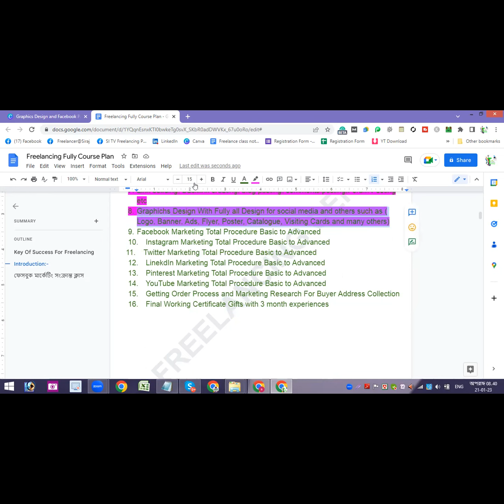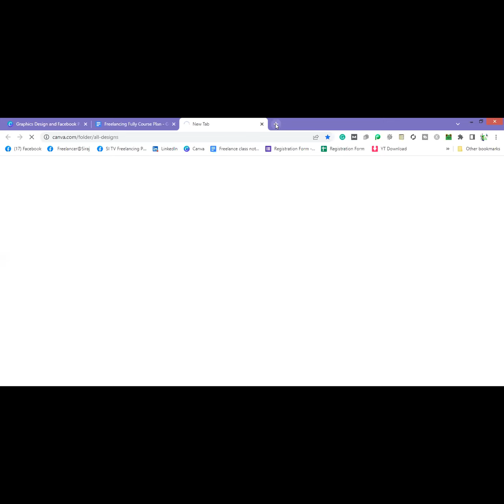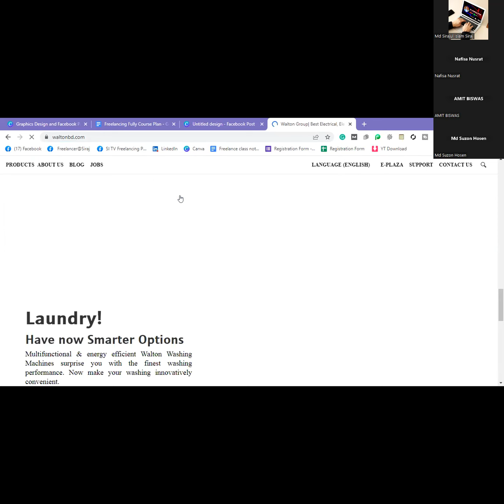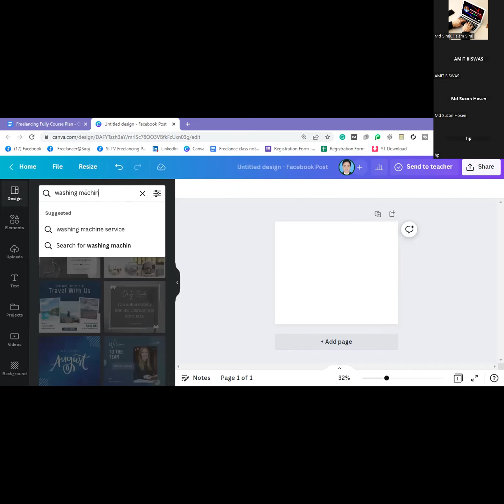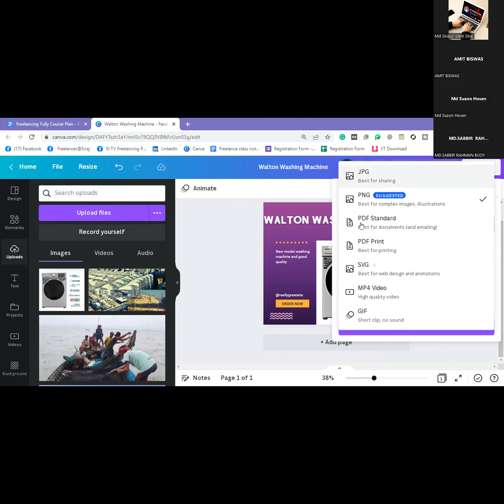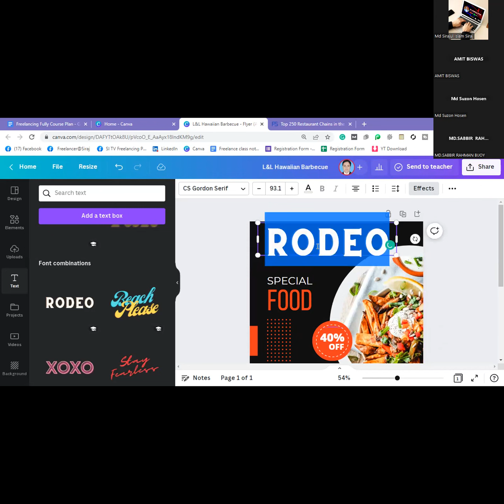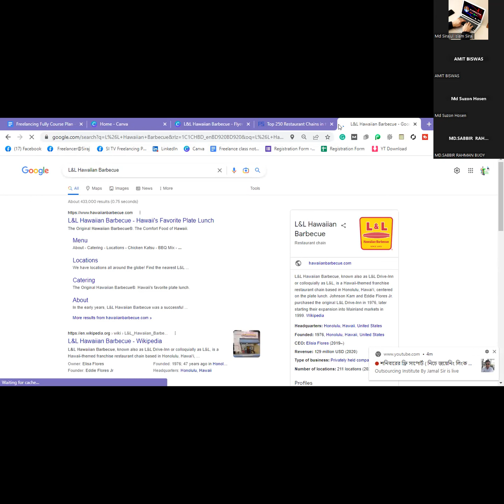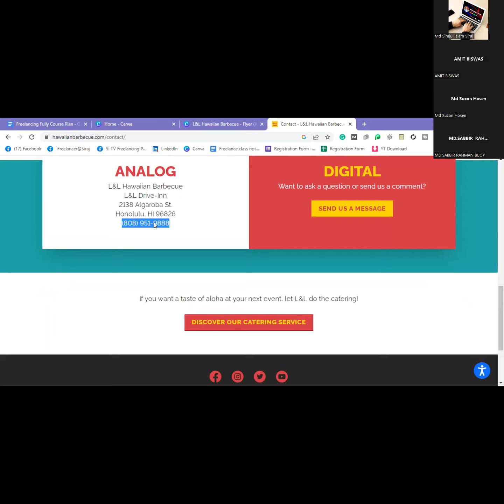Graphics Design Poster Creating With Canva ।। Poster, Banner, Flyer, Visiting Card Design Part-2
Hello,
Today I will discuss Graphics Design Poster Creating With Canva ।। Poster, Banner, Flyer, Visiting Card Design Part-2  Live Freelancing Class in SI TV  in free freelancing training in Bangladesh and free online freelancing course. Now Freelancing course are becoming very popular day by day. So, I have created SI TV training centre 2023 which works are provided Free Online Freelancing Course 2023. I know you love and want to freelance course for your incoming money through online. This freelancing bangla tutorial is learn you how to get freelance job. As a result, I have created this freelancing bangla course for my online student. We know about freelancing Upwork, Fiverr, people per hour marketplaces. This course offer you digital marketing, graphic design, photoshop, editing, etc. This freelancer for beginners because it is freelancing Free course. This SI TV channel sometimes offers freelancing and outsourcing free course, but not often. So, If you want to admit our SI Freelancing centre, you can contact here today now. We are waiting for you. Thanks

Which services I'll provide you that's are given below.

. Digital Marketing Fully Course .
 Professional Social Business page Create
 Promote to Millions of people
 Off-page and On-Page SEO
 Setup Call-to-action button (CTA)
 Utilize all Facebook feature
 Eye-catchy Graphics background Images
 Videography and 2D Animation
 Key-word setting
 Attractive Products Description
 Increase followers
 Mainly in the USA, UK, and Canada
 Post content regularly
 Schedule post
 Organic Traffic

. Totally SEO Course .
 White hat SEO
 Yoast SEO
 Appropriate Key-words Research
 Set up SEO Products Description
 Eye-catchy graphics images
 Google Top Ranking in SERP
 Totally White Hat SEO
 Perfect Keyword Research
 Link Building/Backlinks creating
 Free from spamming backlinks and Google update likes Hummingbirds, Panda, Penguins, etc.
 High DA, PA, PR, Web 2.0 SEO Backlinks
 Creating Effective Articles
 Advertise targeted Users
 Make High Converting Campaign
 Promote Worldwide any business products
 Social sites page, YouTube Videos, Website, etc SEO services
 Increase web traffic
 Quality Content

.Graphics Design.
 Logo Design
 Banner Design
 Flayer Design
  Catalogue Design
 Menu cards Design
 Offer Cards Design
 Visiting Cards Design
 Social Page Cover Design
 YT Album Art Cover Design

Most welcome.